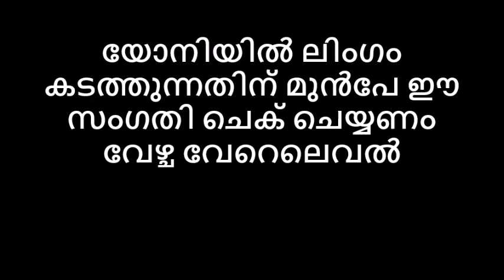യോനിയിൽ ലിംഗം കടത്തുന്നതിന് മുൻപേ ഈ സംഗതി ചെക് ചെയ്യണം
💂AVATAR NAATTARIVUKAL  Health And Physical Education
🤖A channel for all ,I will try my level best to collect  all possible knowledge as well as information from all categories like, Tech world, fashion, entertainment, village folk medicine, village food, space, movies, music, trailer, in and around the universe  which may help , entertain or educate you in many ways, how to use it. Folk or traditional medicine originated from primitive man’s reactions or attitudes to various diseases. This information is passed through the generations as in the form of folk medicine. Here is a humble attempt to collect and share those traditional medicines which is called ottamoolikal for the current and future generations